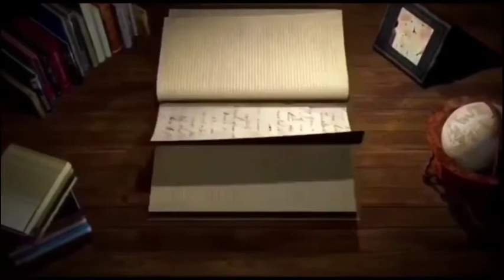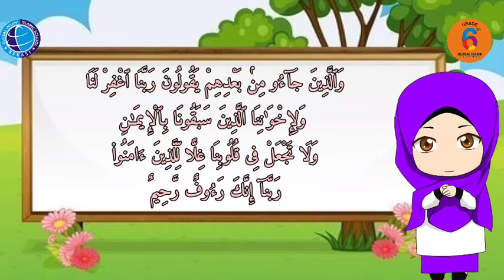TAHFIDZ | QS. AL-HASYR AYAT 10 | KELAS 6 | GIIS